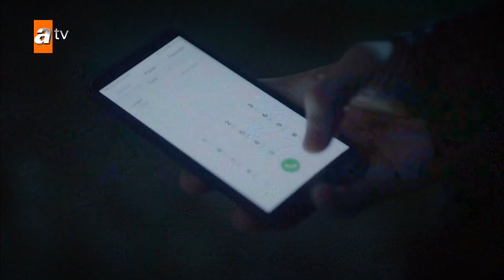Miran ve Reyyan sağanakta mahsur kaldı - Hercai Efsane Sahneler